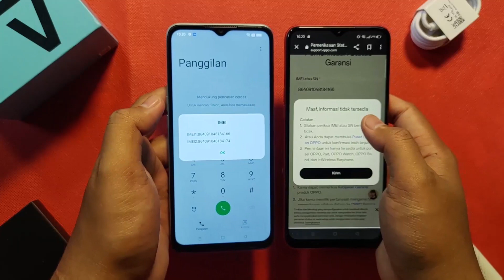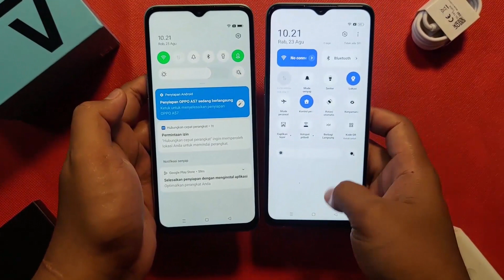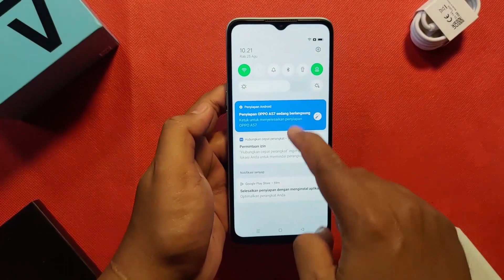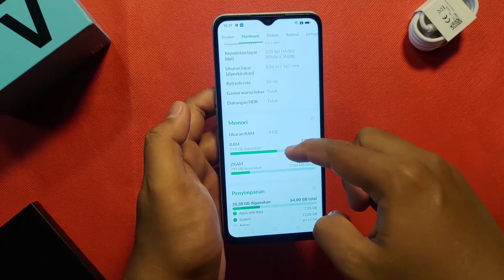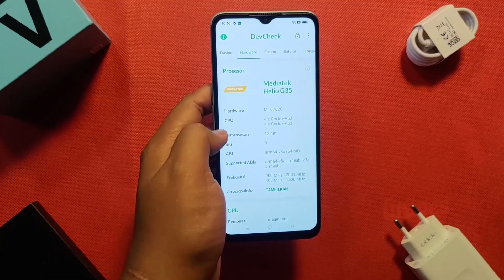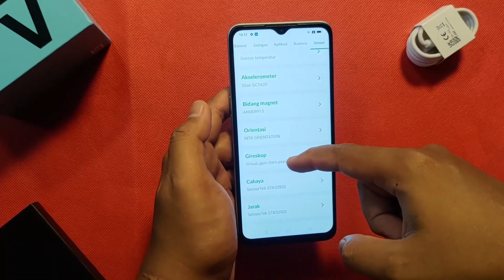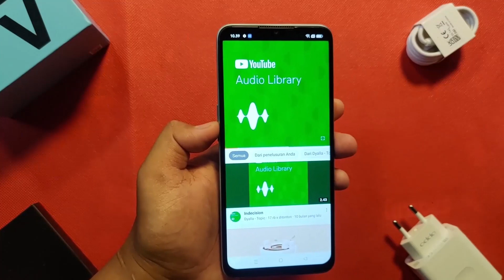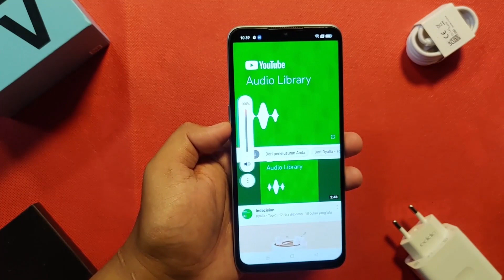REVIEW OPPO A57 6/128 MURAH 900 RIBUAN . OHH PANTESAN BISA MURAH .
Ini vidio review oppo a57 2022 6/128 yang lagi banyak beredar murah.
ini bukan hp ori melainkan udah di refurbish dan ini juga bukan hp resmi !!

(resiko dapat barang abnormal ditanggung sendiri karna ini bukan hp ori )

Aku nggak merekomendasikan buat beli hp ini, tapi kalau mau lihat2 udah aku sediakan di keranjang belanja !!!